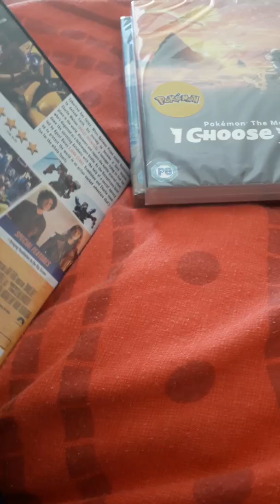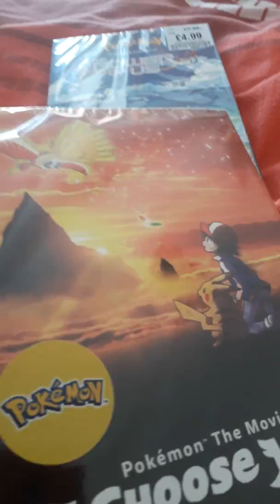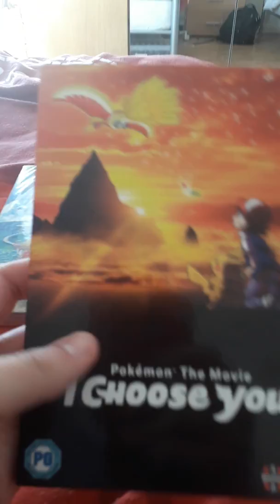DVD update may 15th 2019